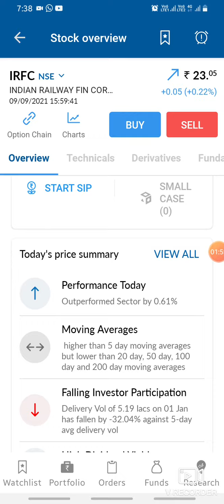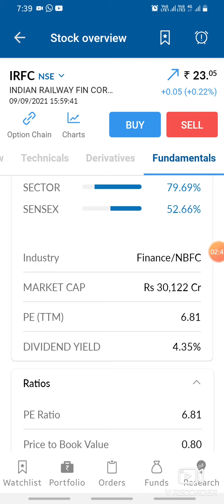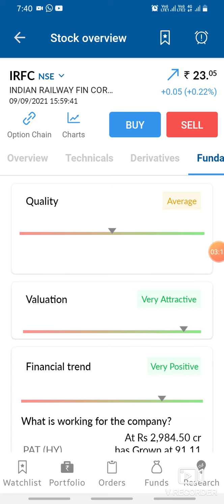IRFC share latest news ||irfc stock analysis and Target-50+कैसे देखे video।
irfc share news today || lifetime profit share Best target 100+ कैसे ऐ भी देख लो।

irfc share

You will get the following benefits :

1.Free Demat Account
2.Zero Equity Delivery
3.₹20 Per Order in Intraday, commodity and currency
4.Limit Upto 48 Times
5.MTF Facility Available
6.30 Years Of Trust

irfc
irfc SHARE
irfc Q1 RESULTS
irfc DIVIDEND
irfc Q1 RESULT ANALYSIS
Irfc Stock Technical Analysis
irfc Stock Today
Irfc Stock Price
Irfc Stock View
Irfc dividend
Irfc RESULT
Irfc RESULT ANALYSIS
Rakesh Jhunjhunwala news
Rakesh Jhunjhunwala portfolio Rakesh Jhunjhunwala Irfc share
irfc share target today
today irfc news
news hindi